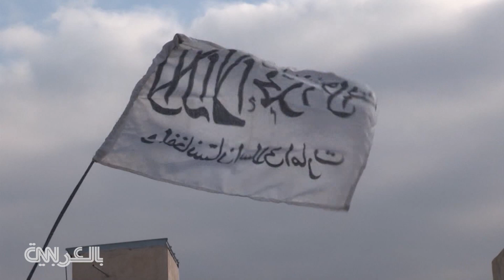مشاهد لم ترها من قبل.. مراسلتا CNN تقضيان يومين تحت حكم طالبان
تشرح كبيرة مراسلي CNN الدوليين، كلاريسا وارد، والمنتجة الميدانية، سلمى عبدالعزيز، كيف ساعدهما عملهما كصحفيتين في الوصول إلى حركة طالبان الأفغانية.